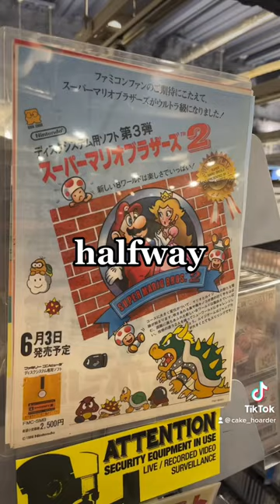I found an 8 FLOOR Video Game Store in Japan 👀